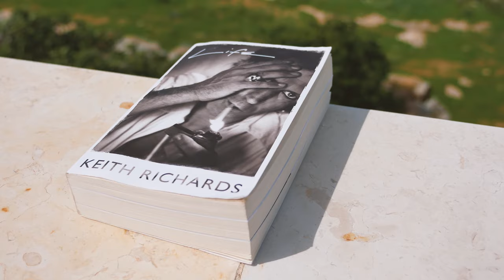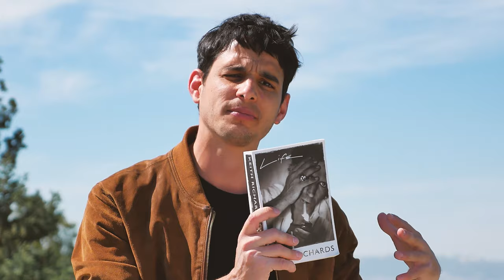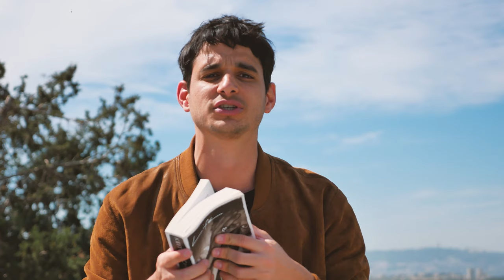Keith Richards - The Best Rock Autobiography? | Book of the Month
The Rolling Stones magazine described this as "one of the greatest rock memoirs of all time". Did it live up to the hype? My 2 cents.

--- Credits for the included videos:

You Can't Always Get What You Want
Music video by The Rolling Stones performing You Can't Always Get What You Want.

Brown Sugar:
The show was an intimate, rare club appearance and very little footage has been released, until now. Part of the “From The Vault” series of live concerts from the band’s archive, The Rolling Stones From The Vault: The Marquee – Live In 1971. Uploaded by Genaro Garcia.

Rolling Stones - Country Honk from Olé Olé, Olé! documentary

The Best Keith Richards Laugh Collection